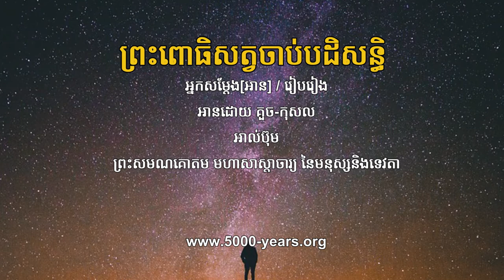EP18-ព្រះពោធិសត្វចាប់បដិសន្ធិ Buddha Story (My Share)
-ចំណងជើង
001-ព្រះពោធិសត្វចាប់បដិសន្ធិ
អ្នកសម្តែង[អាន] / រៀបរៀង
អានដោយ​ គួច-កុសល
អាល់ប៊ុម
ព្រះសមណ​​គោតម​ ម​ហា​​សា​​ស្តា​ចារ្យ ​​​នៃ​​​មនុស្ស​​និង​​ទេ​វតា
► Note : រាល់វីឌីអូទាំងអស់មិនមែនជាកម្មសិទិ្ធរបស់ខ្ញុំបាទទេ៕
ហើយសូមអភ័យទោសចំពោះម្ចាស់កម្មសិទិ្ធបើមិនពេញចិត្តសូម Comment មកខ្ញុំនឹងលុបវិញភ្លាម!